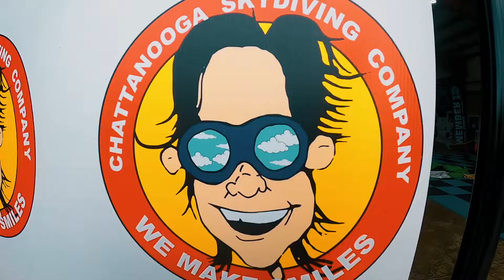Chattanooga Skydiving Company | Mason | Ultimate Edit | Tandem Skydive